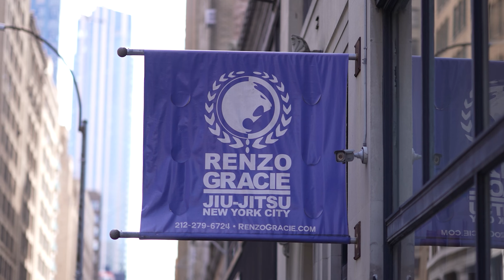My Job Application For ADCC's Next Videography Hire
Welcome to my journey as a BJJ practitioner and videographer. In this video, you'll see a snapshot of my work, my passion, and my commitment to capturing the raw emotion and high stakes in the world of combat sports. From my time on the mats at Renzo Gracie Houston to behind the camera with UFC fighters and top-tier grapplers, I bring a unique perspective and a keen eye for detail to every project. With 4 years of professional experience, a suite of high-quality equipment, and a relentless drive to tell compelling stories, I'm ready to bring my all to ADCC. Dive in to see why I might just be the best addition to your team.

Professional Account - @phan.work
Personal Account - @phantast1k